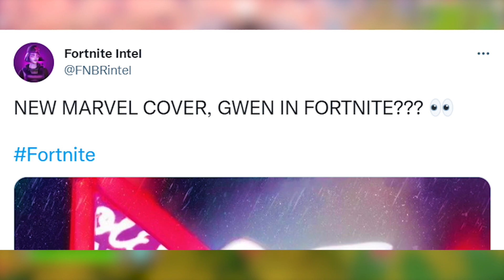*NEW* Gwen Stacy Coming to Fortnite!?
Support A Creator code: GillyJWG